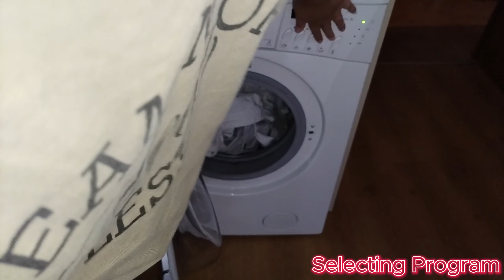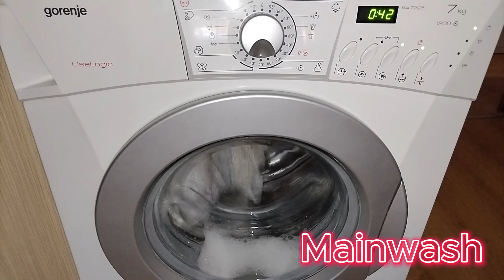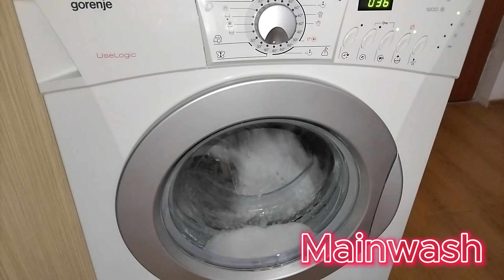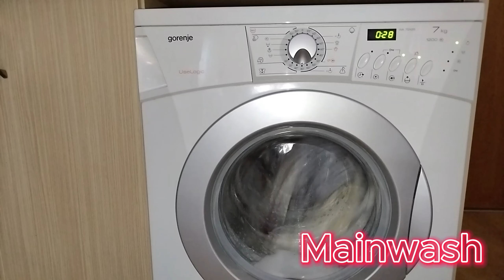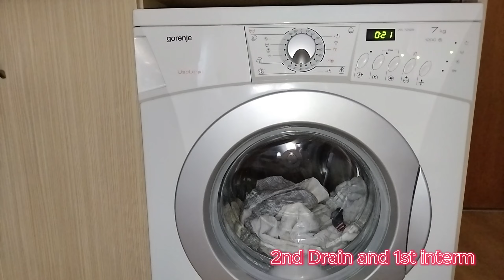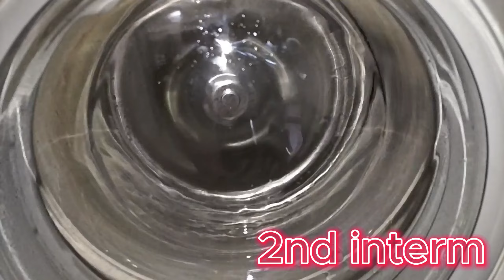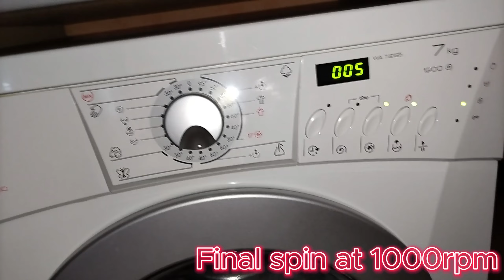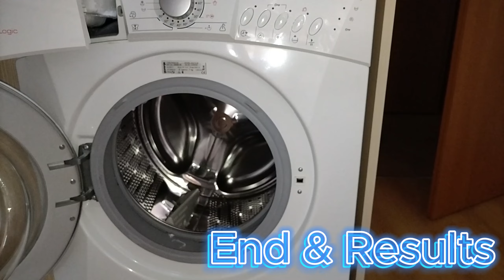Gorenje WA 72125 - Synthetics 40°C, Quick, Water+ (Full Cycle)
My first full cycle video! Enjoy and give feedback on anything I did wrong. Also tell me if you would like to see more full cycles on AEG!
First video since January!